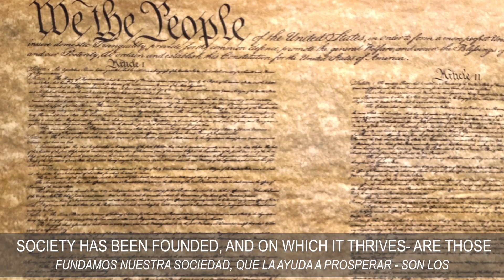Evan McMullin interview | Refugee Crisis (Part II)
Evan McMullin, independent presidential candidate, speaks about his personal experiences working with refugees.

Special thanks for helping with the Spanish captioning:
Miriam Allred, Christina Morgan, and Naty Maluenda Brown

All images are in the Creative Commons (attributions where requested) or the Public Domain, according to Pixabay and Wikimedia Commons. Special thanks to Mstyslav Chernov for many of the photos!